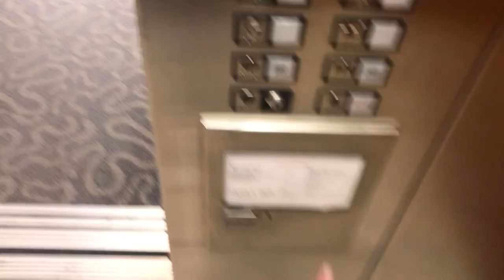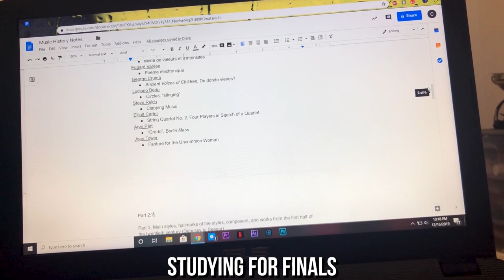Music Jury Day | Vlogmas Day 16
Hello everyone! In today's Vlogmas, I practiced for my jury and studied for finals.  I hope you liked the video! See you soon :)
xoxo, Catherine